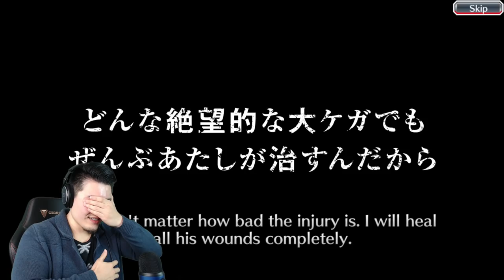2000 ORBS! WHEN WILL THE DESPAIR END?! TLA Friendship Banner Summons | Bleach Brave Souls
Just when you've lost all hope...